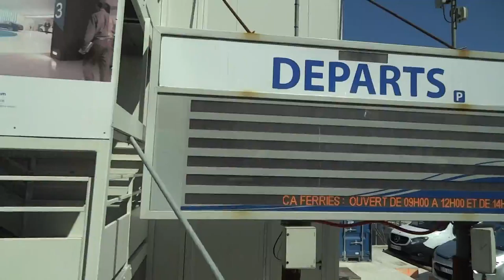幸福南法 31 嘉碩旅遊 02-27552151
AS Travel
嘉碩旅遊
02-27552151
AS Travel